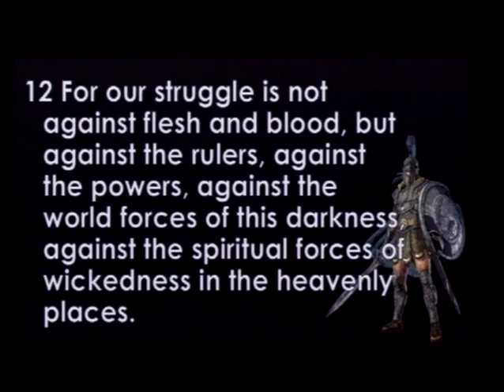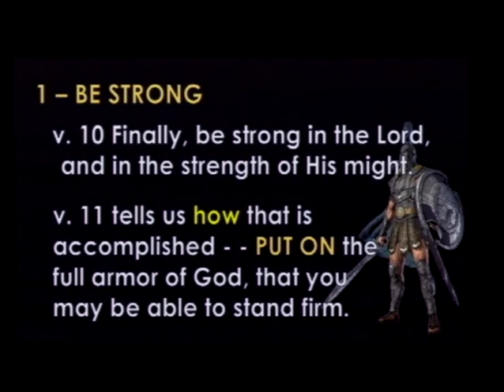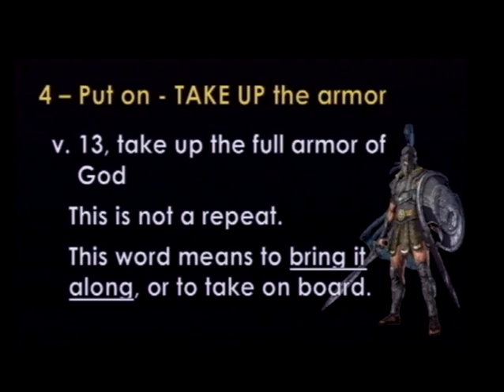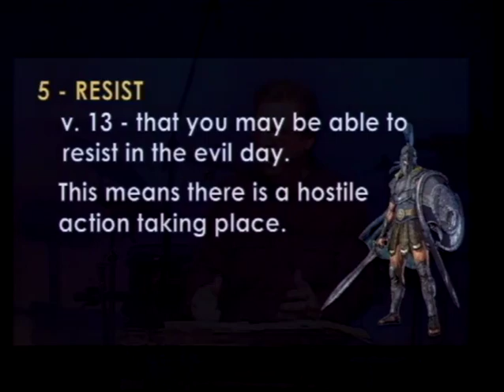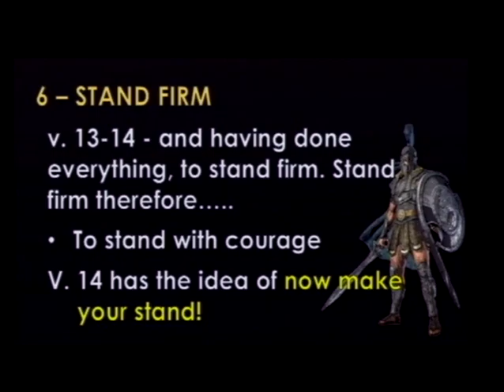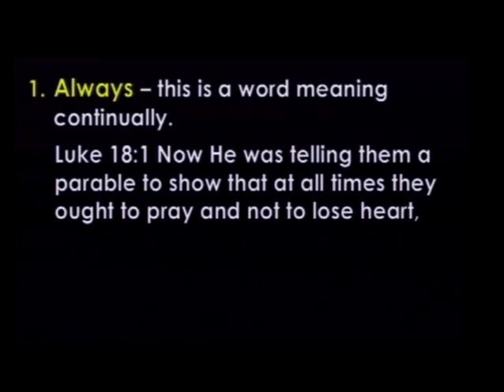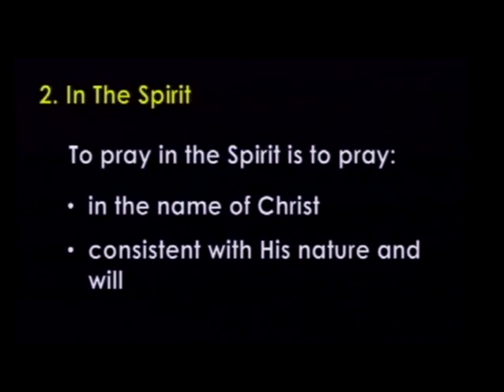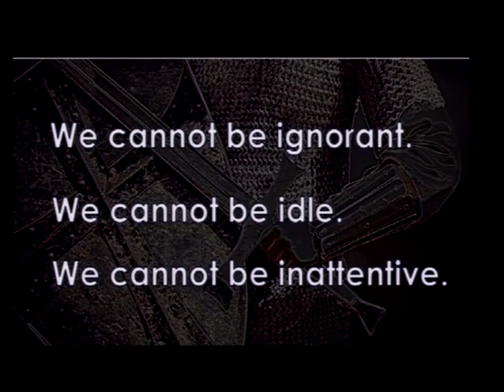Battle Ready - Part 5 (3/4/18)